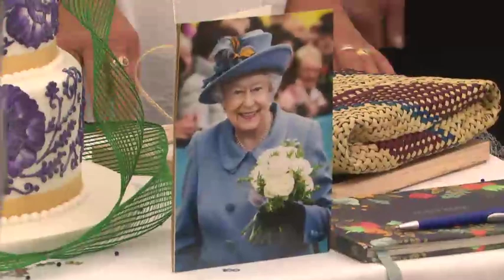Nanny Noa Nicholson celebrates big 100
A rare and joyous event was celebrated in Dannevirke over the weekend. Noa Nicholson turned 100 and hundreds flocked to celebrate the milestone with a much loved and respected elder. And as Irena Smith reports, nanny puts her longevity down to love of life, whānau and - for the staunch follower of Rātana - her faith.